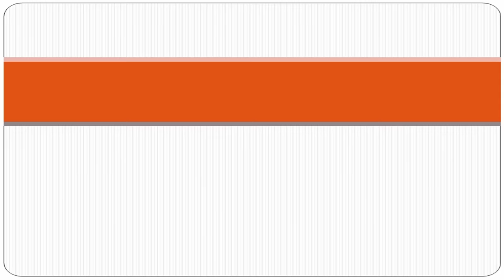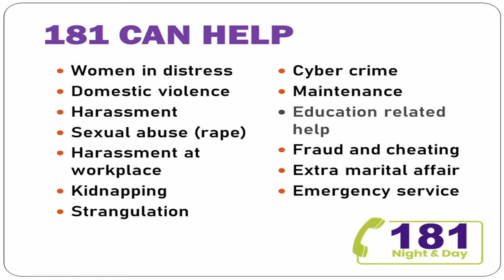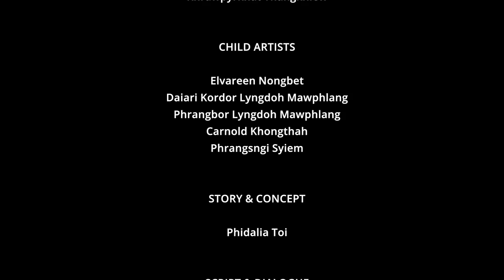Keiñ Noh! (Enough!) (Khasi Short Film with English Subtitles)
Keiñ Noh! (Enough!) portrays three kinds of families. These families act as mirrors to help us identify what kind of family do we have and what sort of family do we want.